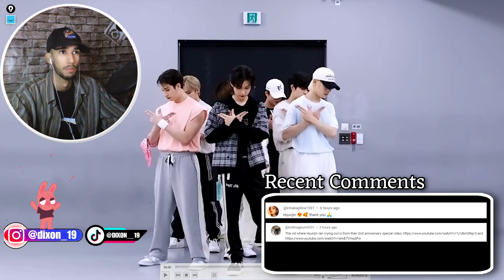Stray Kids(스트레이 키즈) "CASE 143" Dance Reaction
Dancer React to Stray Kids(스트레이 키즈) "CASE 143" Dance Practice